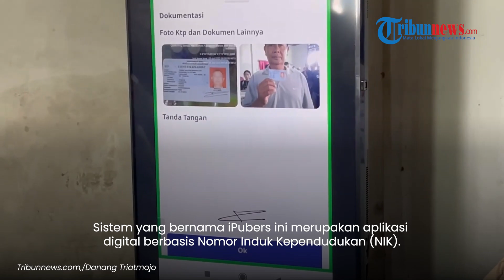Terapkan Digitalisasi Dalam Penyaluran, Kini Petani Tebus Pupuk Subsidi Cukup Pakai KTP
TRIBUNNEWS.COM, JAKARTA - PT Pupuk Indonesia (persero) terus memperluas digitalisasi penyaluran pupuk bersubsidi agar tepat menyasar petani yang membutuhkan. Kali ini digitalisasi kios penyalur pupuk dilangsungkan di Provinsi Bali, setelah proses serupa dilaksanakan di Bangka Belitung, Aceh, Riau dan Kalimantan Selatan (Kalsel).

Digitalisasi penyaluran pupuk subsidi dilangsungkan di Kios Koperasi Krama Subak Lumbung Sari, Desa Temesi, Kabupaten Gianyar, Bali.

Para petani yang terdaftar sebagai penerima subsidi pupuk bisa menebus pupuk dengan hanya membawa KTP ke kios. Sistem yang bernama iPubers ini merupakan aplikasi digital berbasis Nomor Induk Kependudukan (NIK).

Direktur Transformasi Bisnis PT Pupuk Indonesia (Persero), Panji Winanteya Ruky mengatakan pemerintah dalam hal ini Kementerian BUMN lewat Pupuk Indonesia bekerja sama dengan Kementerian Pertanian mengembangkan digitalisasi kios-kios penyalur pupuk untuk memudahkan pencatatan transaksi, transparansi, mencegah penyimpangan dan menyederhanakan proses penebusan pupuk subsidi.

“Dengan digitalisasi ini, petani tinggal datang ke kios pupuk resmi dan menunjukkan KTP. Data-data mengenai alokasi, jenis komoditi dan lain-lain, semua sudah tercatat dalam sistem. Mudah tebusnya, tepat sasarannya,” kata Panji saat mengunjungi Kios Koperasi Krama Subak Lumbung Sari, Desa Tremesi, Kecamatan Gianyar, Provinsi Bali, Senin (3/7/2023).

Panji menerangkan digitalisasi penyaluran pupuk ini sekaligus meminimalisir risiko penyimpangan pupuk oleh orang yang tidak berhak.

Adapun digitalisasi kios ini merupakan tindak lanjut arahan Presiden Joko Widodo (Jokowi) kepada Kementerian BUMN dan Kementerian Pertanian beberapa waktu lalu. Di mana salah satu arahannya adalah agar memperbaiki tata kelola pupuk bersubsidi melalui digitalisasi.

“Ini adalah bagian dari upaya Pupuk Indonesia meningkatkan pelayanan terhadap masyarakat, khususnya dengan membuat penyaluran pupuk menjadi lebih mudah dan tepat sasaran,” jelas dia.

Saat ini, total 697 kios sudah menerapkan sistem tersebut, serta telah berjalan sejak tahun 2022.

Para petani yang terdaftar sebagai penerima pupuk subsidi berdasarkan data dari Kementerian Pertanian, dapat datang ke kios penyalur yang ditunjuk dengan membawa KTP. Kios nantinya akan memasukkan jumlah transaksi dan petani bersangkutan melakukan tanda tangan digital pada aplikasi iPubers.

KTP dan petani akan difoto juga beserta produk subsidi yang ditebus dari kios. Foto pada aplikasi iPubers sudah dilengkapi geo-tagging dan timestamp. Sehingga dapat tercatat lokasi dan waktu terjadinya transaksi guna memudahkan penelusuran.

Lewat digitalisasi ini, Pupuk Indonesia bisa memberikan data kepada pemerintah untuk melakukan analisis kebijakan.

“Jadi kita merekam semua data terkait penyaluran dan penebusan pupuk subsidi. Nah data-data ini bisa dipake oleh pemerintah untuk memperbaiki kebijakan," pungkas Panji.

Vp: Irvan